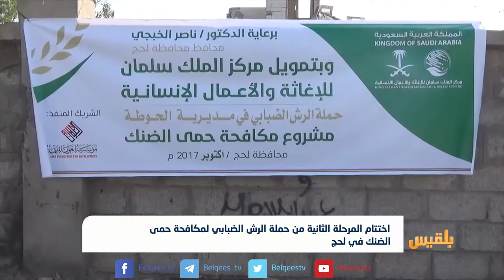اختتام المرحلة الثانية من حملة الرش الضبابي لمكافحة حمى الضنك في لحج | تقرير: مختار شعتل